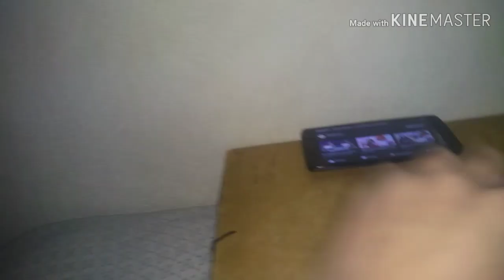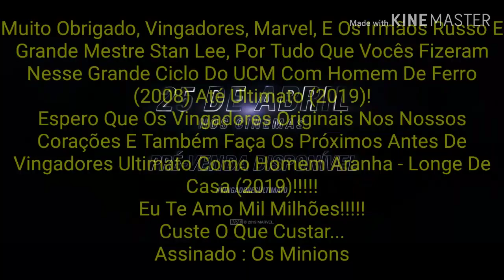Brian O Minion Retrô (T1EP4) - Vingadores - Guerra Infinita (2018)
Já Que O Universo Cinematográfico Da Marvel (UCM) Terminou Um Ciclo Com Homem De Ferro 1 (2008) Até Vingadores Ultimato (2019), Os Minions E O Brian (Versão Retrô) Estão Aqui Para Fazer Uma Grande Homenagem E Agradecer A Marvel Studios E Os Vingadores Originais Com Eles Assistindo Ao Trailer De Vingadores Guerra Infinita (2018)!!, O Filme Em Que O Thanos (O Titã Louco) Vence!